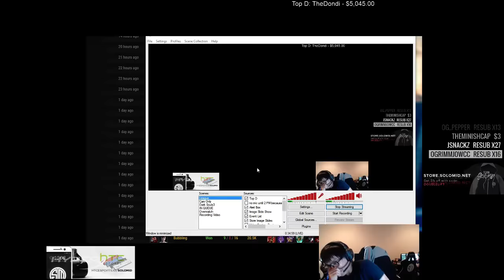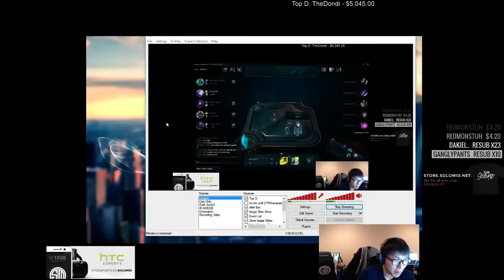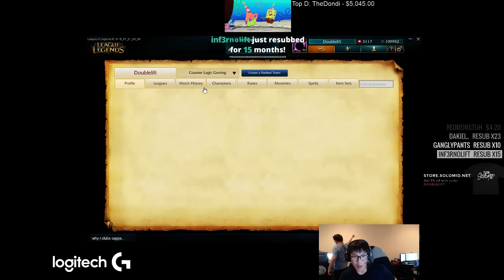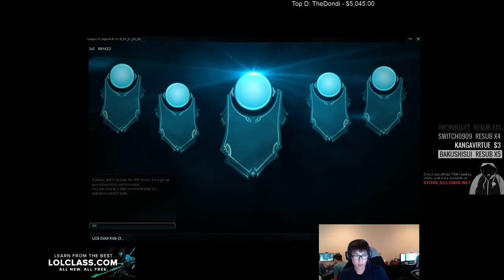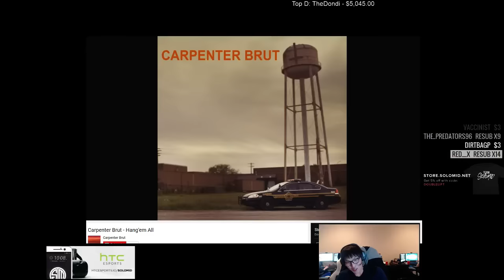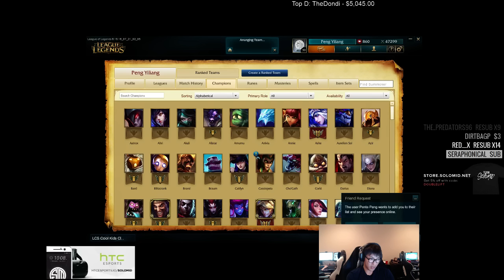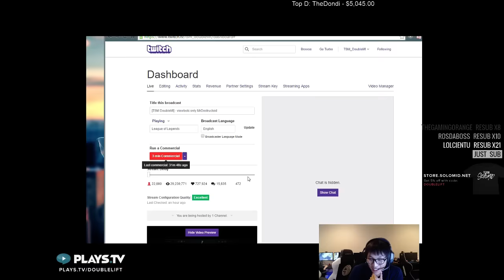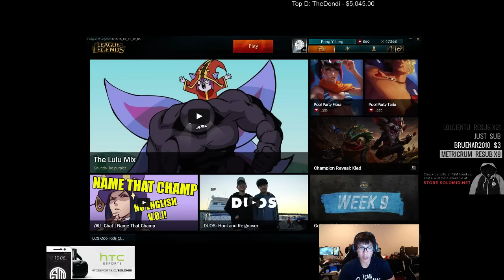TSM Doublelift & Biofrost Duo Queue as Graves, Ashe, Jinx Full Stream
Timestamps

Game 1 Graves vs Rek'Sai - 0:00
Game 2 Ashe vs Jhin - 42:52
Game 3 Jinx vs Sivir - 1:29:13
Game 4 Jinx vs Twitch - 2:12:40

We aim to upload LoL Pro Vods every day in the exact(best) quality they were streamed in.  We organise the videos into separate playlists of each role so they are easy to find.